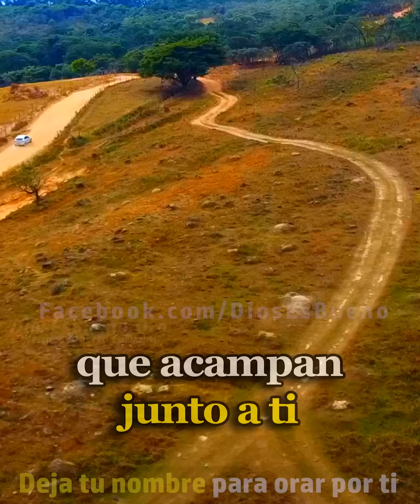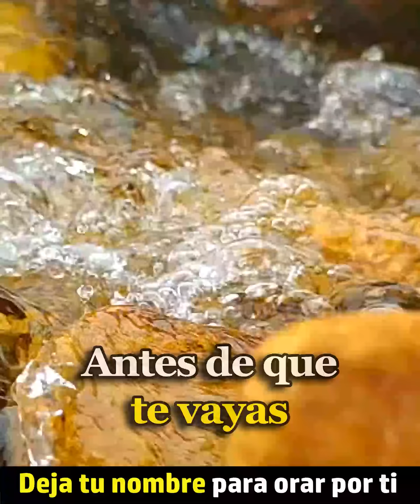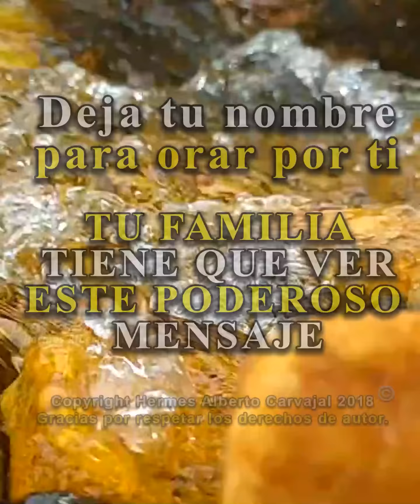Dios te dice hoy, te lo prometo, lo que me pediste llegará, ¿Lo crees?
Dios te dice hoy, te lo prometo, lo que me pediste llegará, tus oraciones en el Poderoso Nombre de Jesús respondidas serán, ¿Lo crees?